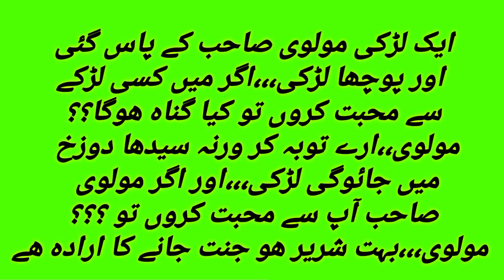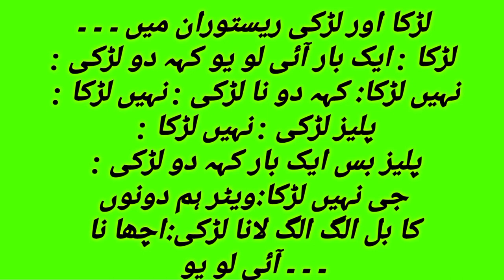best funny jokes |latifay in urdu|laughter |funny sms|tiktok joke|very funny jokes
Funny jokes in Urdu / hindi | lateefay & jokes video .2020 |
comments krna na bholy
ham ap ky mashkor hy

Funny jokes Video in urdu/hindi

Amazing lateefay in Urdu /Hindi

Best jokes in urdu/hindi

Beautiful collection of Urdu jokes and lateefay

یہ ویڈیو صرف فن اور انٹرٹینمنٹ کے لئے بنائی گئی ہے. اسکا مقصد کسی کا مذاق اڑانا ، کسی پر طنز کرنا یا کسی کی دل ازاری کرنا ہر گز نہیں ہے. پھر بھی اگر کسی کو اس میں کوئی چیز غلط لگے تو ہمیں بتا دیں ہم اس کو مٹا دیں گے ویڈیو دیکھنے کا شکریہ.
 امید ہے آپکو ہماری یہ چھوٹی سی کوشش پسند آئی ہوگی مزید فن کے لئے ہماری دوسری ویڈیوز کوضرور دیکھیں جو آپکو چینل پر ملیں گی.
 ہماری ویڈیوز اپنے دوستوں کے ساتھ ضرور شئیر کریں اور لطیفے انکو سینڈ کریں .
 آخر میں ایک بار پھر سے آپکا شکریہ